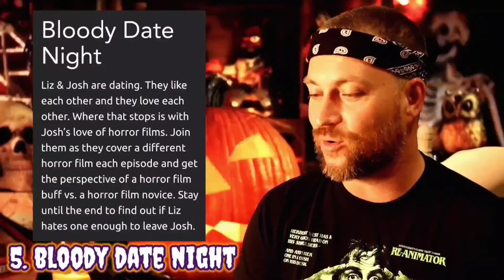Top 10 Horror Movie Podcasts | Podcasts Discussing Horror Films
Here it is. Part 2 of our Top 10 Horror Podcasts and Day 3 of 31 Days Of Halloween! Tmrw will be another day of Halloween with my COMPLETE horror bluray collection (brace yourself, folks. It's a 3 parter!) Thanks so much for supporting Movie Watch Daily's 31 Days Of Halloween!